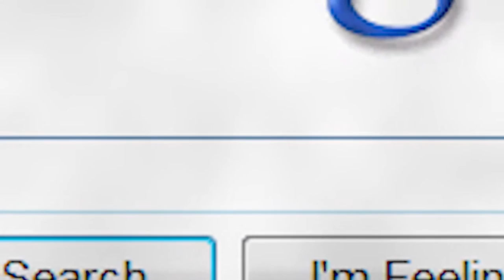Shocking vs Giant Snake Caught in Red Sea Animails Wilds